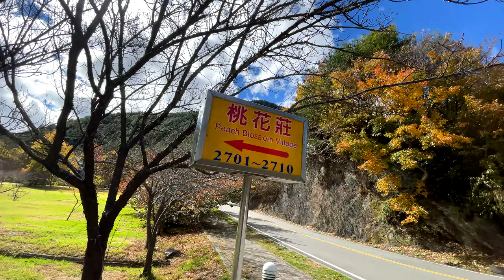武陵農場賞楓_EP13_武陵楓情二_iphone12錄影_201212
2021年12月12日_武陵楓情_第22次武陵農場賞楓
武陵楓情
iphone12 +DJI 2